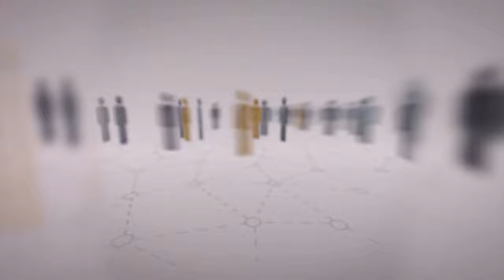Opinião Pernambuco - "Fundeb" (17/08/2020)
Com apresentação de Stella Maris, o Opinião Pernambuco do dia 17 de agosto de 2020 discutiu o "Fundo de Manutenção e Desenvolvimento da Educação Básica". Para debater o assunto o programa recebeu o seguinte convidado:

- Fernando Haddad, Ex-Ministro da Educação.

Direção: Josimar Parahyba

Produção: Ana Clara Reis, Laís Ferreira e Ricardo Araújo